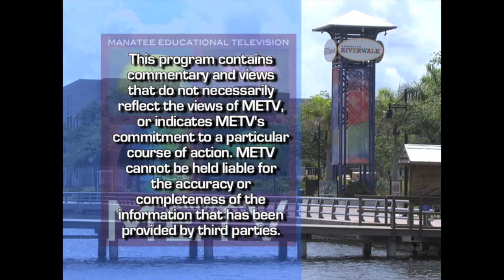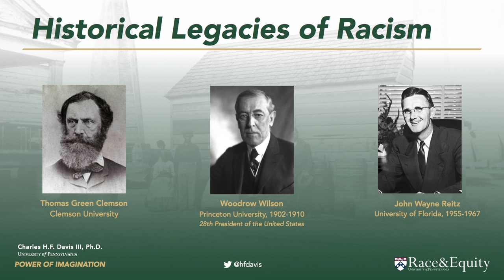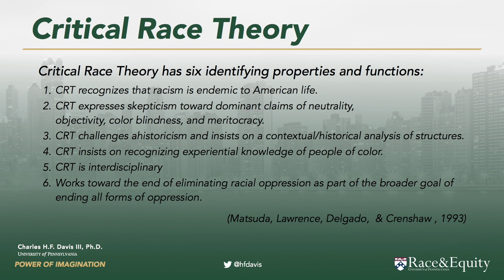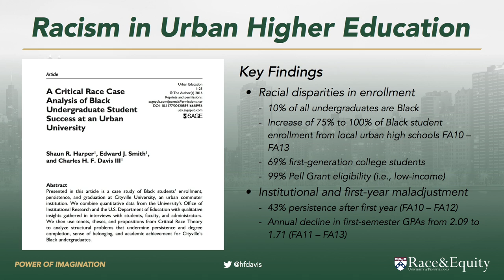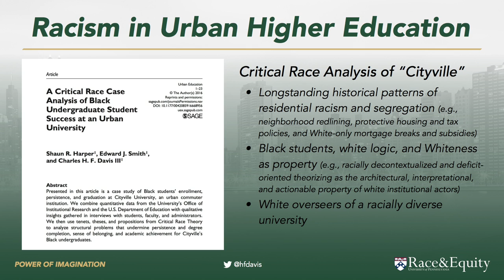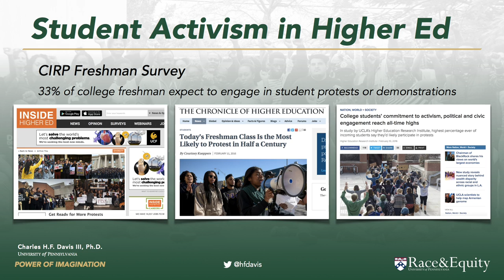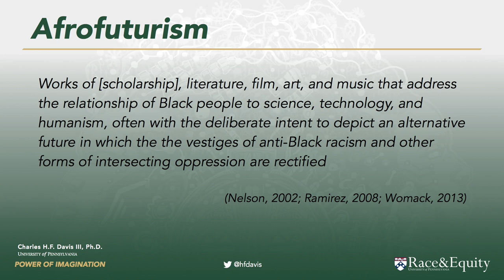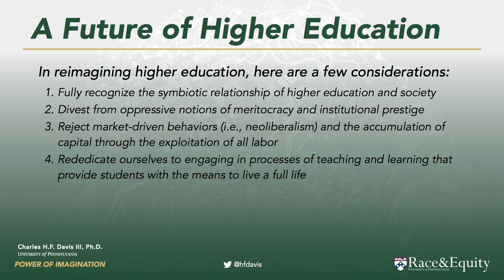USF Sarasota Manatee The Power of Imagination